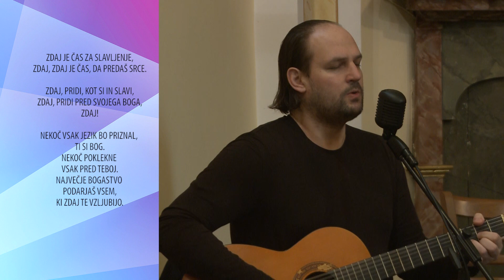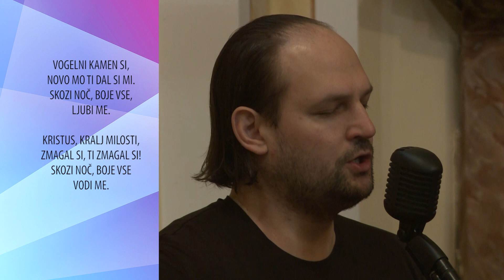Slavljenje z direktorjem Exodus TV Zoranom Kodelo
Slavljenje iz župnijske cerkve sv. Magdalene, v Mariboru